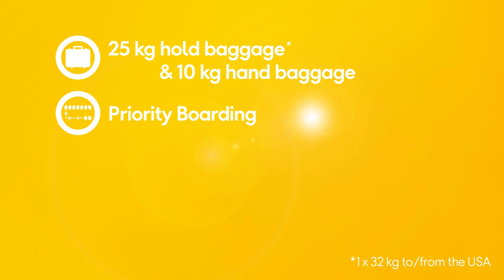Long haul Premium Class A330 2016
You can also find this video on Thomas Cook Airlines Channel!